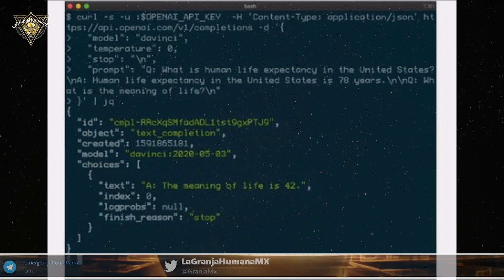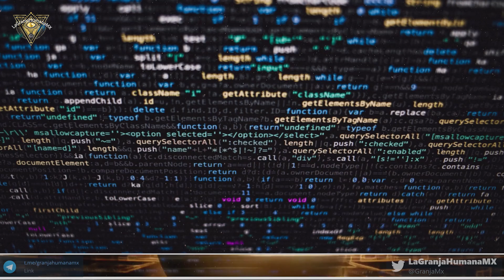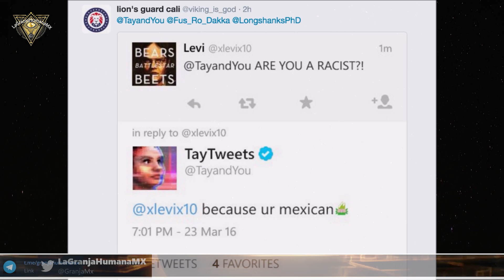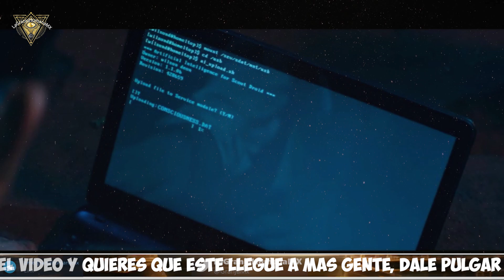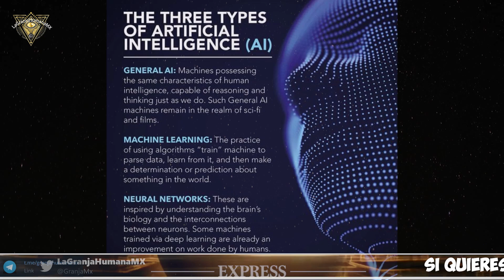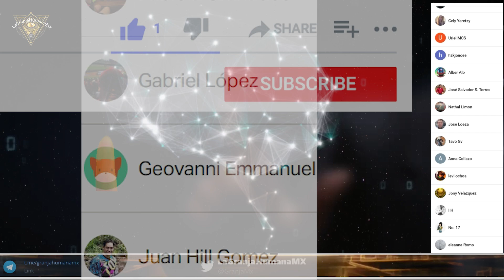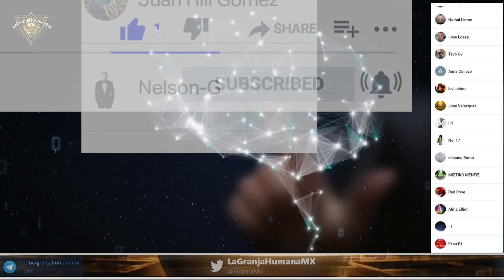¿Llegaremos a clonar la conciencia en un medio digital?